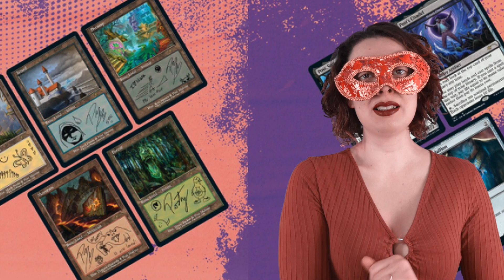⭐️ 7 Personaggi FAMOSI che giocano a Magic: the Gathering! ⭐️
▶ Il canale YouTube di Michele Posa!